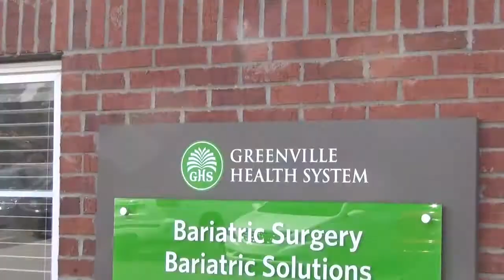GHS Surgical Specialists - Ribbon Cutting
HD Video The Anderson Area Chamber of Commerce recently hosted a ribbon cutting ceremony for GHS Surgical Specialists of Anderson located at 105 Broadbent Way in Anderson. The practice specializes in colon/rectal surgery with Dr. Jay Crockett from GHS and bariatric surgery (lap band/gastric sleeve and Roux-en-Y gastric bypass) with Dr. Luciano Fiszer and Dr. Patricia Eichhorn.  The GHS bariatric surgery program is one of the most comprehensive programs in South Carolina.

Dr. Crockett has been with GHS for more than 15 years specializing in colon and rectal surgery. Dr. Fiszer has been with GHS for more than 3 years specializing in bariatric surgery while Dr. Eichhorn has been with GHS for a year and a half and both physicians have  been with the Anderson office Since February 2013.

Their office hours are 8:30 a.m. until 5:00 p.m. Monday thru Thursday and 8:30 am until noon on Friday.